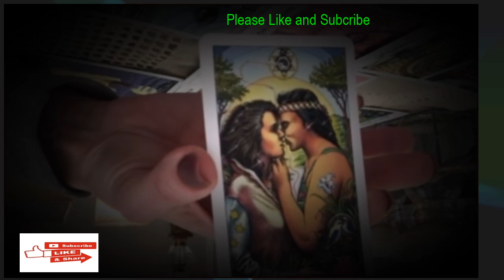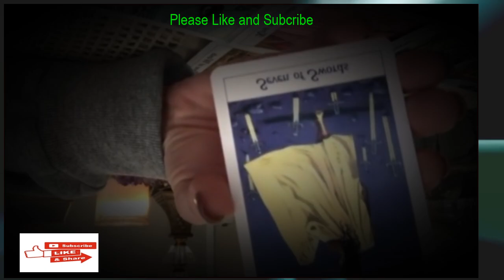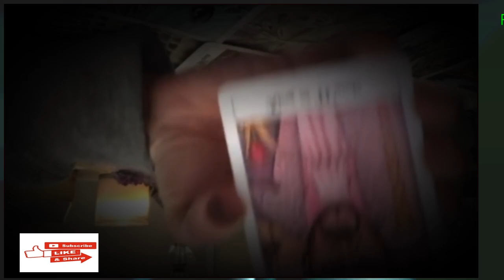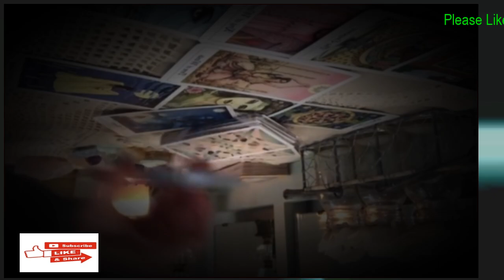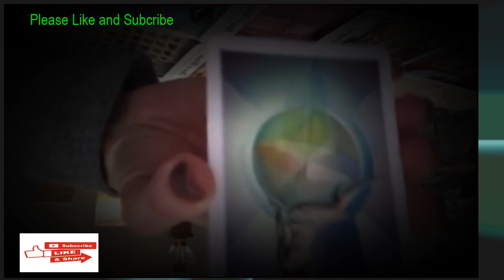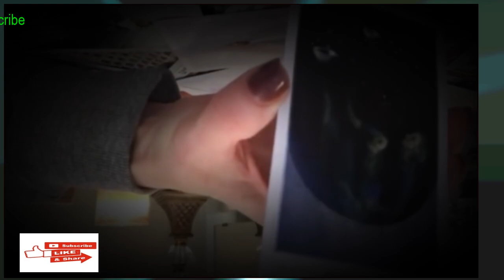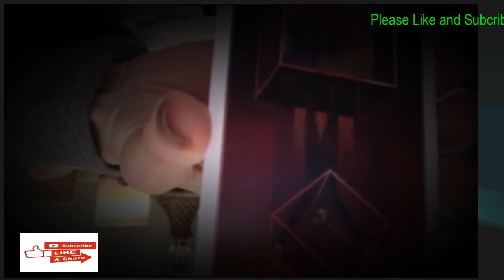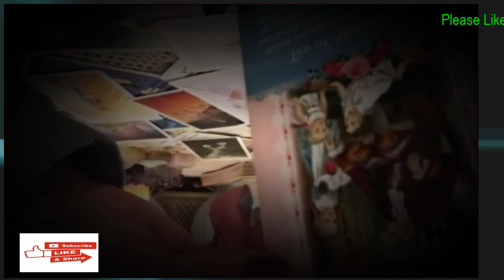Cancer Love ❤️ “They’re bringing the wand, but your intuition says…’nope’…"- Tarot ❤️ Reading